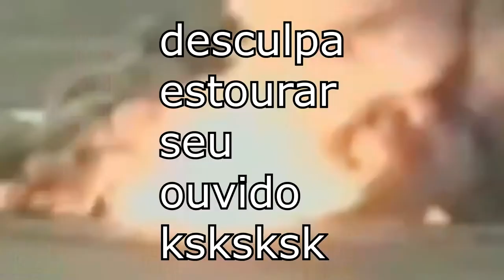EU SOU DESUMANA!!!